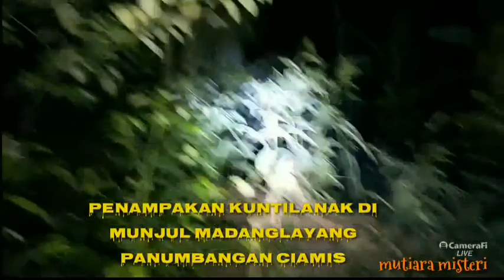5 PENAMPAKAN HANTU TERJELAS DIKAMERA SELAMA PENULUSURAN DI HUTAN EPISODE 10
BISMILAHIROHMANNIROHIM ASSALAMUALAIKUM WR WB SALAM HORMAT WARGA DAN SUBSCRIBER TERCINTA YANG SELALU MENBERI DUKUNGAN KE TEAM MUTIARA MISTERI TERUS BERKARYA TASIKMALAYA UTARA SEMUA YANG SELALU MENDUKUNG PENULUSAURAN MUTIARA MISTERI REAL VIDEO IS MY PRIORITY VIDEO KAMI ADALAH VIDEO NYATA PRIORITAS TEAM KAmi

MUTIARA MISTERI malam ini live menguak dan menulusuri ada apa misteri ditempat ini
Kami mengemas video ini secara real dan tanpa rekayasa editan, akan tetapi tayangan ini hiburan semata
Terimakasih
Salam sadululuran team mutiara misteri semua kru

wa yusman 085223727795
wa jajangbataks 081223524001